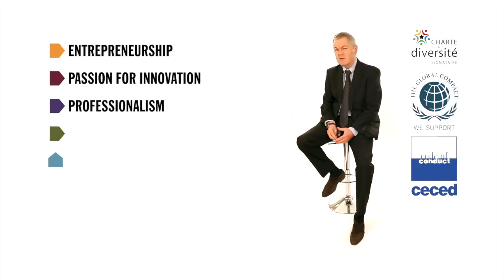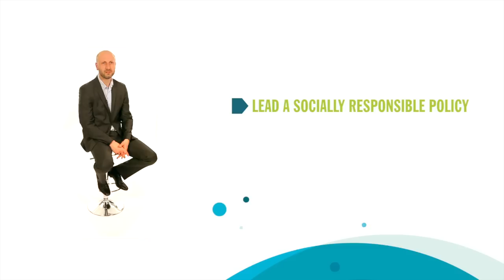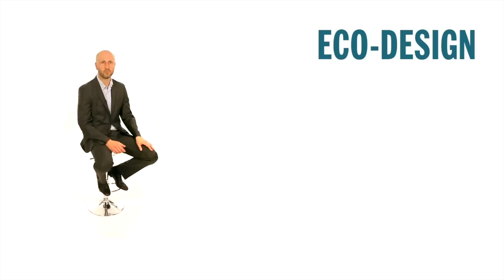Groupe SEB - Sustainable development challenges